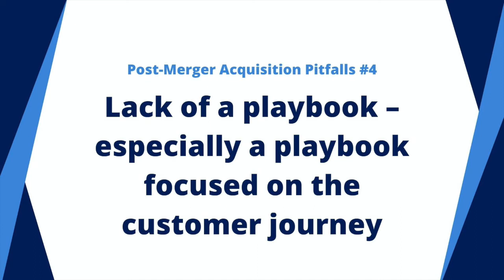Pitfall #4: Lack of a playbook – especially a playbook focused on the customer journey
You know your team needs a playbook to successfully run an acquisition integration, but you'd be surprised how many RevOps leaders try to make do without one.

Hear from a panel of seasoned RevOps leaders that have been through acquisition integrations and know how to successfully navigate the process.

Speakers:
Jim Parker, Senior Growth Advisor at OpFocus
Susan Whittemore, Head of Revenue Operations at TeamPay